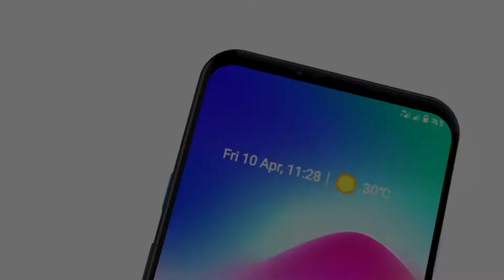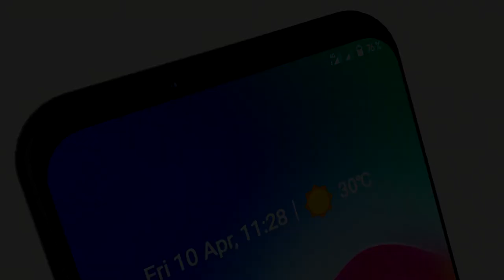Google Pixel 5 Trailer Concept Design Official introduction,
The Google Pixel 5 is a forthcoming premium-range smartphone that is expected to feature a flagship smartphone. The smartphone is packed with all the possible features that one can expect at this price range, including a strong battery back up with wireless charging support and an immersive display to a powerful hardware configuration. These elements make it a perfect option to go for around this price range. However, considering the price range, it does not get a fingerprint sensor for added security on the Pixel 5, adding to its con. Lastly, the device gets a limited storage space.

A larger and more powerful sibling of Google Pixel 5 upcoming flagship device, the Pixel 5 is expected to launch by the first half of 2020. The device will be sporting a larger OLED display size at 6.3 inch (16cm) along with a screen resolution of 1440 x 2960 pixels and a pixel density 522ppi. To ensure an immersive visual experience, the phone will also be featuring a 120 Hz refresh rate. Additionally, for enhanced security of the device, it is rumoured to get Corning Gorilla Glass v5.

As per the buzz around the device, it is expected to feature a triple-camera setup with 48MP 16MP and 12MP lens. For crisp quality images and high definition videography, the front fascia of the Pixel 5  gets a 24MP camera. The expected camera features of the device are up to 10x Digital Zoom, HDR, Exposure compensation, and portrait mode.

Performance and Battery
The Google Pixel 5  is anticipated to get a similar 2.84GHz octa-core Qualcomm Snapdragon 865+ chipset sitting over an Octa-core processor, along with Adreno 650 GPU and a similar 6GB RAM like its Pixel 5 sibling to provide the seamless performance.

The expected battery capacity of the device is said to be at 5,000 mAh, equipped with both wireless and quick charging technology.

The anticipated in-built storage capacity of the device is 64GB, which cannot be expanded any further.

As per the speculation, the Pixel 5 will get the operating system of Android 11. Another notable feature of the upcoming device is the presence of a 5G modem in it. The other connectivity features of the handset include 4G VoLTE, dual-SIM, Wi-Fi, Bluetooth, GPS, NFC, and Type-C.